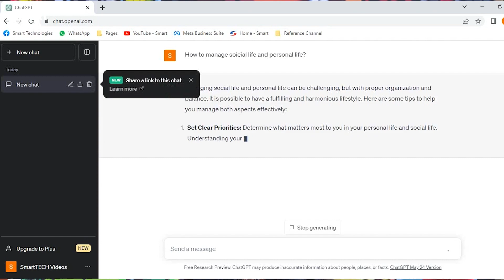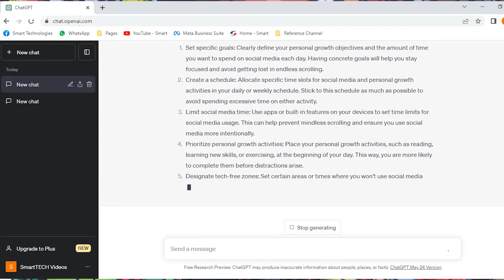চ্যাট জিপিটি কি? যেভাবে চ্যাট জিপিটি ব্যবহার করবেন? How to use ChatGPT? Google Vs ChatGPT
Chat GPT - Chat Generative Pre-Trained Transformer
ইতিমধ্যেই ChatGPT এর টার্গেট ইউজারদের ভিতর তুমুল সাড়া ফেলতে সক্ষম হয়েছে। এবং বেশিরভাগ মানুষই জানেন ChatGpT কি এবং কিভাবে কাজ করে। তবে যারা এখনও ChatGPT USE করেননি, তাদের কিছু কমন প্রশ্ন.

📌আপনি কি Chat GPT free ইউজ করতে পারবেন?
The answer is - yes you can. Chat GpT তে আপনাকে একটা GMAIL দিয়ে লগ ইন করতে হবে  Log in এর জন্য Chat GPT’র ওয়েব এ্যাড্রেসটি হচ্ছে chat.openai.com  এই এ্যাড্রেসে গেলেই আপনি Log in এবং Sign up এর ২টি অপশন পাবেন। আপনি free তেই Chat GPT তে যেকোনো বিষয়ের Content সার্চ করতে পারবেন।

📌ChatGPT কি Google এর চেয়ে বেটার?

আবার এটাও প্রশ্ন থাকতে পারে, কন্টেন্ট তো আমি গুগলের কাছ থেকেও পাচ্ছিলাম, তাহলে Chat GPT কেনো?  দেখুন , যেই প্রশ্ন আপনি ChatGPT কে করবেন , বা যদি কোনো Content তৈরি করে দিতে বলেন, একই প্রশ্ন আপনি কিন্তু গুগলকেও করতে পারবেন, কিন্তু গুগল যেটা করবে, সে আপনাকে অনেকগুলো ওয়েবসাইটের অপশন দিবে । তখন আপনি চুজ করেন আপনি কোন লিংক থেকে কনটেন্ট নিতে চাচ্ছেন।  কিন্তু Chat GPT আপনাকে কোনো অপশন দেয় না, অলরেডি ইন্টারনেটে যা কিছু এ্যাভেইলেবল আছে সেটার কমবিনেশন করেই সুন্দর একটা আউটপুট সে আপনার সামনে প্রেজেন্ট করে, যেটাকে আপনি চাইলে ইজিলি মডিফাই করে নিতে পারেন। প্লাস, এটা আপনার টাইমসেভার হিসেবেও কাজ করছে।

ChatGPT is an advanced language model developed by OpenAI. It utilizes the power of GPT-3.5, one of the most sophisticated AI technologies, to understand and generate human-like text responses. From answering questions to creative writing and problem-solving, ChatGPT is a versatile tool that can assist in various tasks.

Using ChatGPT is as easy as striking up a conversation! Simply type your questions or prompts, and ChatGPT will generate relevant and context-aware responses. Whether you need help with homework, writing, brainstorming ideas, or seeking information, ChatGPT is at your service 24/7.

💡 The Power of AI Assistance:

  ✳️  Effortless Information Retrieval: ChatGPT can quickly provide answers to factual questions, saving you time and effort in your research endeavors.

  ✳️  Creative Writing: Stuck on a story, poem, or blog post? ChatGPT's creative flair can spark inspiration and help you overcome writer's block.

  ✳️  Language Translation: Need to understand a foreign language? ChatGPT can assist in translating text, bridging the communication gap effortlessly.

  ✳️  Coding and Technical Assistance: Get coding suggestions, explanations, and solutions for your programming queries.

  ✳️  Personal Assistant Duties: Set reminders, create to-do lists, or even draft emails with ChatGPT's intuitive support.

🤝 Google vs. ChatGPT:
While Google is a powerful search engine, it primarily retrieves information from the web. In contrast, ChatGPT engages in conversational interactions and generates responses based on context and input. ChatGPT's AI capabilities enable more dynamic, human-like conversations, making it ideal for creative and complex tasks where context and nuance matter.

💭 The Future of AI Assistance:
As AI technology continues to evolve, ChatGPT represents the forefront of cutting-edge language models. Its potential to assist users in diverse domains, coupled with its adaptive learning capabilities, opens doors to a future where AI seamlessly collaborates with human creativity and problem-solving.

In conclusion, ChatGPT is a powerful AI tool that complements Google's search capabilities by offering interactive, context-aware assistance. Embrace the AI revolution and experience the wonders of ChatGPT for yourself!

google vs chatGPT, chatgpt is better than google, Power of AI Assistance, The Future of AI Assistance, OpenAI, how to login ChatGPT,